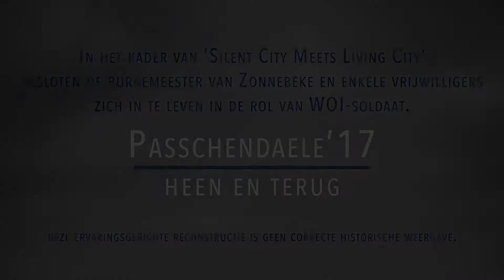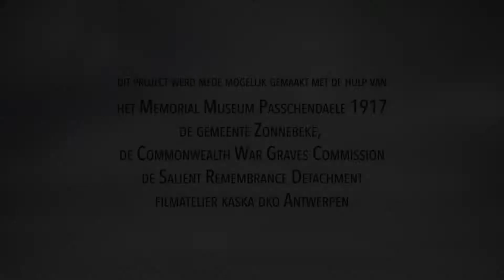Passchendaele ’17 Heen en Terug - Episode 4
In het kader van het reflectiemoment ‘Silent City Meets Living City’ op 14 oktober 2017, besloten de burgemeester van Zonnebeke en enkele vrijwilligers zich in te leven in de rol van WOI-soldaat.

In the context of the reflection moment ‘Silent City Meets Living City’ on 14 October 2017, the mayor of Zonnebeke and some volunteers decided to live out the role of WWI soldier.